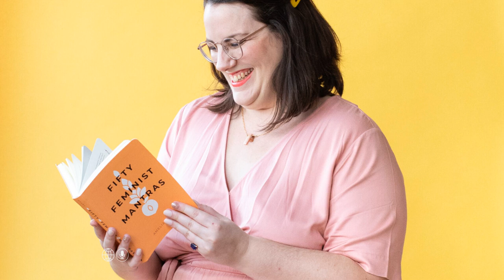Ep. 158: Amelia Hruby on Growing a Business Off the (Social Media) Grid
If you’ve been with us for a while you’ve definitely heard Amelia’s genius editing skills via this podcast, but today we’re lucky to be sitting down with her to chat about her journey of growing her business to six figures in a year, while going totally dark on social media.